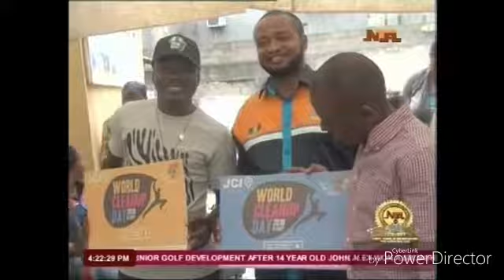Commit2Healthy Living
JCI Ikeja Commit2Healthy  Living Project